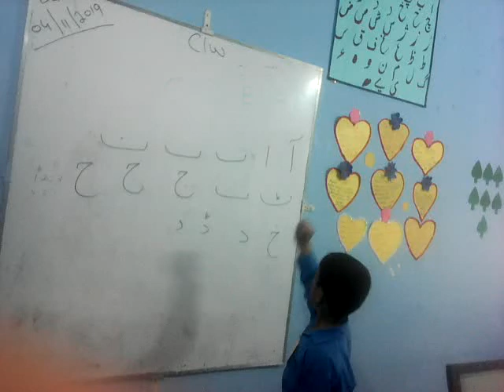5 November 2019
Haroof tahujji signs